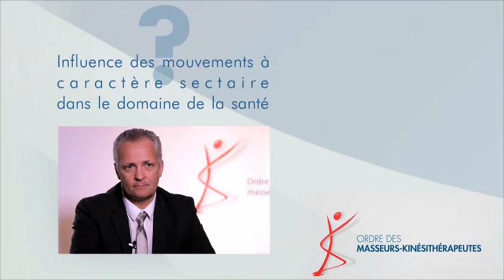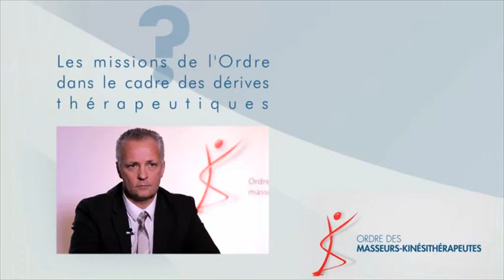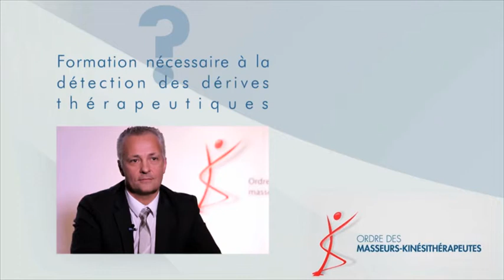Edito Jean Francois DUMAS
3 questions à Jean-François DUMAS, Vice-président du Conseil National de l'Ordre.